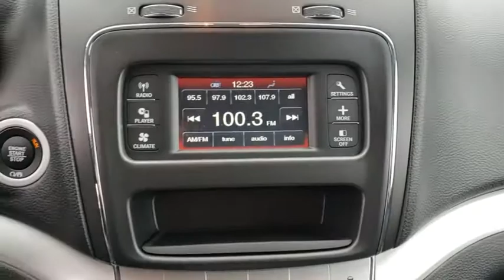2018 Dodge Journey Orlando, Hunter's Creek, Kissimmee, Windermere, Davenport, FL T217849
Billet Clearcoat Used 2018 Dodge Journey available in Orlando, Florida at Central Florida Chrysler. Servicing the Hunter's Creek, Kissimmee, Windermere, and Davenport, FL area

***7 YEAR or 100,000 MILE CERTIFIED PRE-OWNED VEHICLE POWERTRAIN WARRANTY***24 HOUR TOWING / ROADSIDE ASSISTANCE***RENTAL CAR ALLOWANCE***Chrysler Group Certified Pre-Owned Details:* Vehicle History* Includes First Day Rental, Car Rental Allowance, and Trip Interruption Benefits* Limited Warranty: 3 Month/3,000 Mile (whichever comes first) after new car warranty expires or from certified purchase date* Warranty Deductible: $100* 125 Point Inspection* Powertrain Limited Warranty: 84 Month/100,000 Mile (whichever comes first) from original in-service date* Transferable Warranty* Roadside AssistanceCall Central Florida CJDR at to confirm availability and schedule a no-obligation test drive!